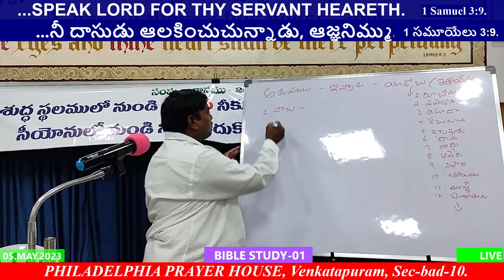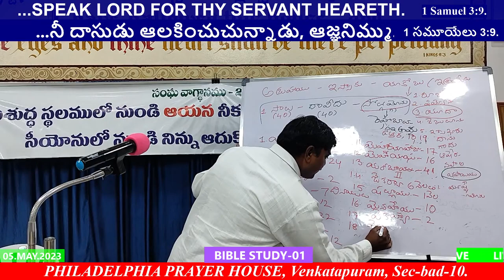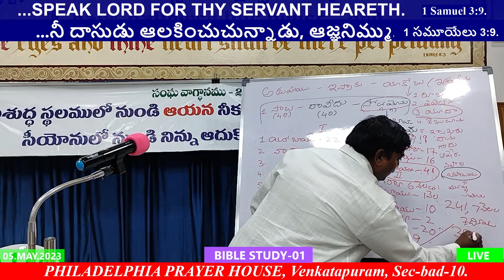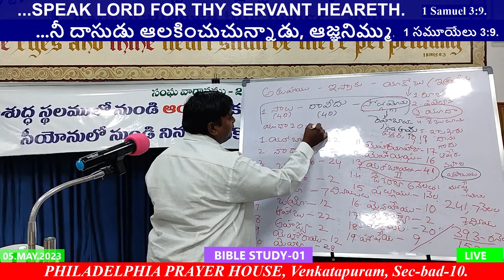యూదా రాజుల చరిత్ర ఉపోగ్ధాతము